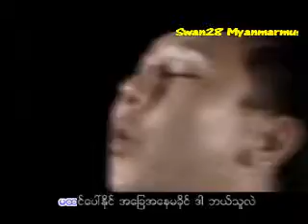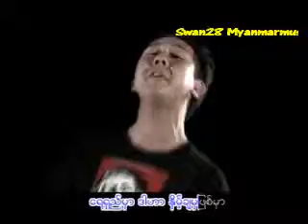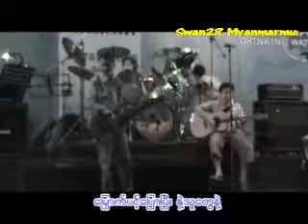A Lwan Nya 009